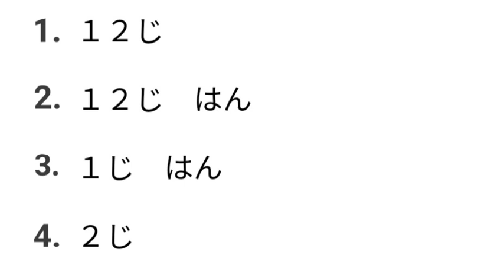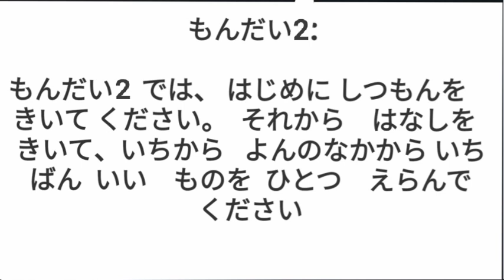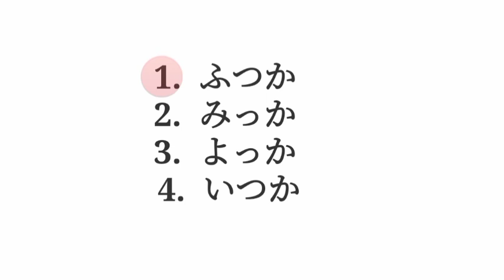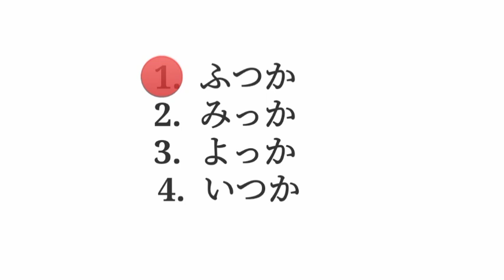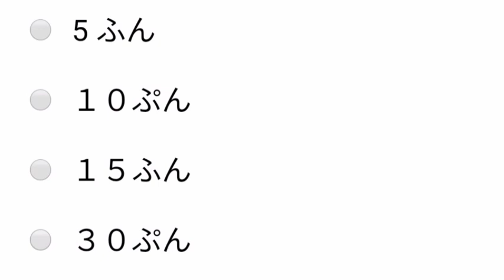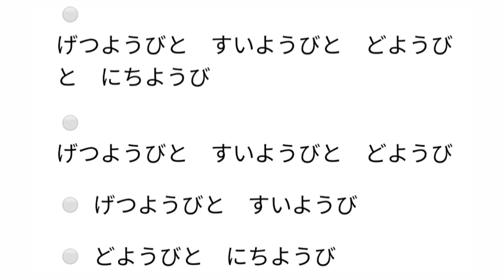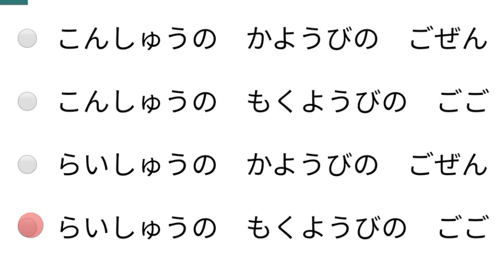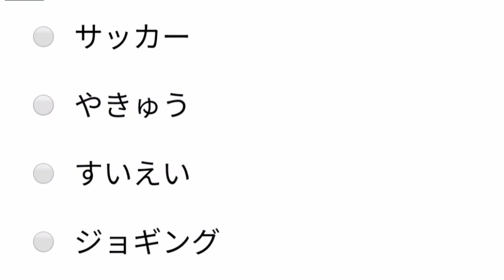「JFT」Basic Japan Foundation Test | Listening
[JFT] Japanese Foundation Test | Sample Test | Vocabulary | How to pass JFT - 6

I value your opinions highly and rely on your comments and suggestions to help make me the best that l can be.

🍀Sharing is blessing🍀